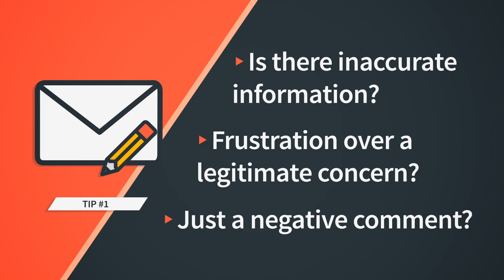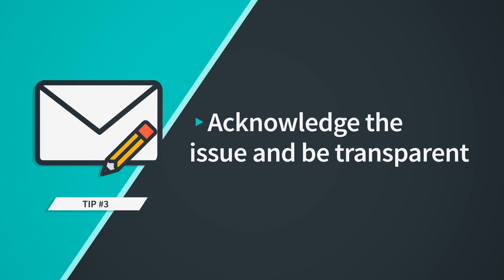Email Marketing Quick Tips: How To Keep Your Cool on Social Media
Have you ever gotten a mean comment or negative feedback? Here’s what to do make sure you and your business stay cool, calm, and collected on social media.

Get started with AWeber for free. No credit card. No time restriction. Create a free account now

Need help? Contact our award-winning Customer Solutions team, available 24 hours a day, 7 days a week